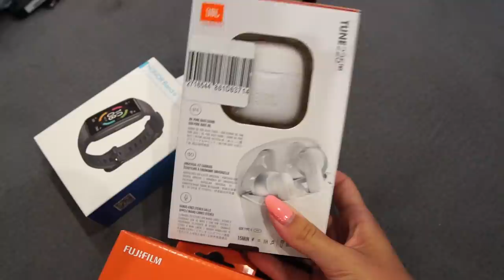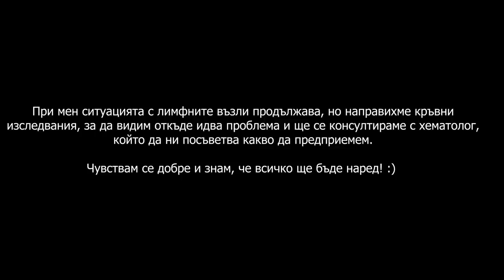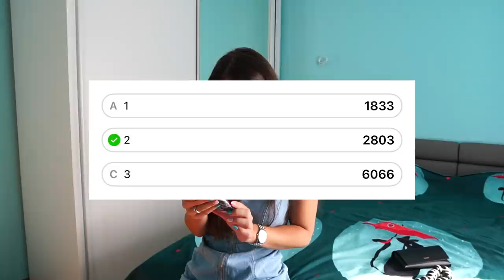ЕДНО РАЗЛИЧНО ЛЯТО...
Привет! В този влог ви споделям повече за нашето различно лято и това, през което преминаваме.

👥 Онлайн Треньорство / Online Coaching - Ако сте над 18 години и имате нужда от помощ да свалите или качите килограми, ако желаете да изградите здравословни навици и да постигнете промяната, за която винаги сте мечтали, то свържете се с нас на този имейл, за да обсъдим как може да станете наши клиенти и да ви бъдем полезни: